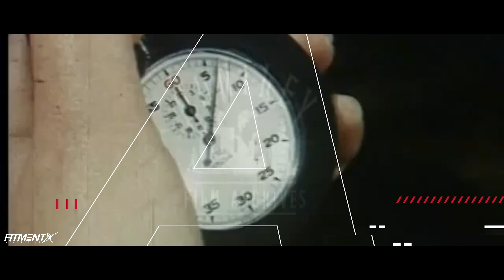Does Wider HURT Performance?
Does wider REALLY mean better every time?

We've all heard the tire talk among car enthusiasts, what's the WIDEST tire I can fit on my car, or what's the widest tire I can fit on my wheel. More rubber on the road surely equals more grip right?  We're going to discuss why that's not ALWAYS true on todays special tire episode of Myth Or Fact!

🔥 Browse our most popular suspension packages for your car!

🧼 Make your car shine like new with our car care products!

Myth Or Fact is a video series where we debunk commonly misunderstood theories in the automotive scene, and break down the history and the reasoning behind these myths.

0:00 Hype Intro
1:30 The Plug
2:19 Wider Tire Advantages
5:11 Wider Tire Disadvantages
7:44 Outro